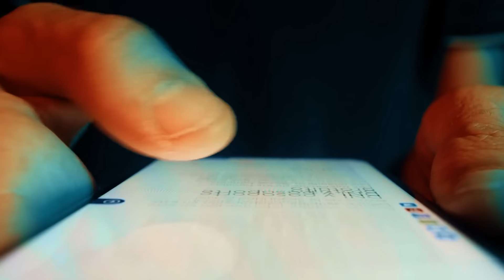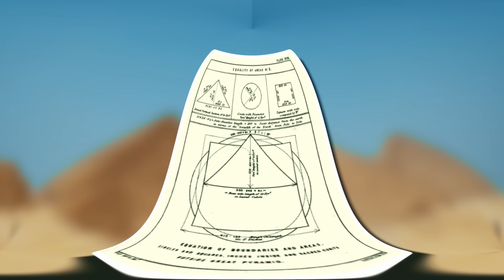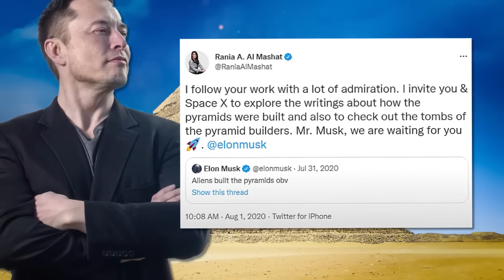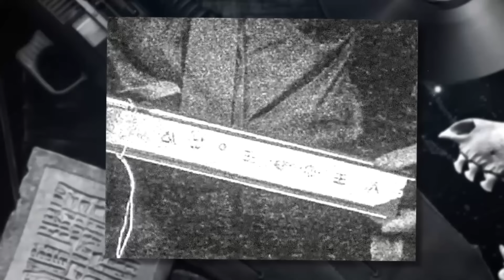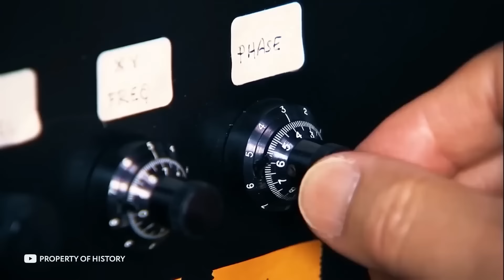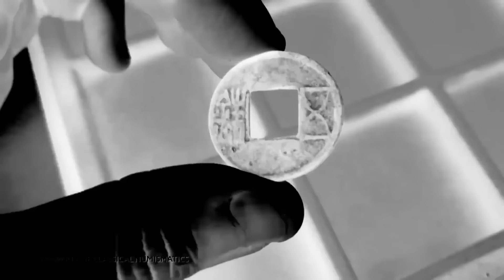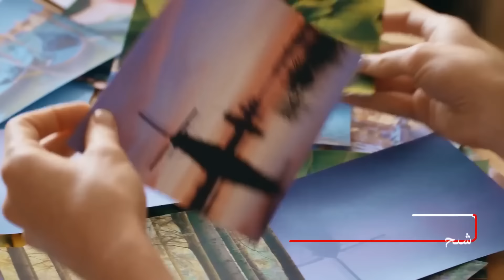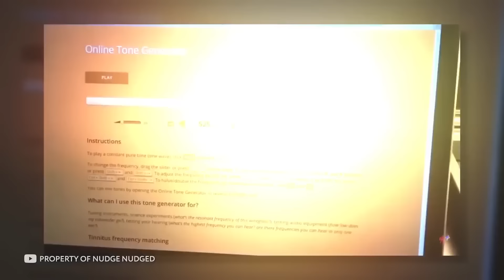هذه المخلوقات المكتشفة في الأهرامات المصرية أخافت العلماء